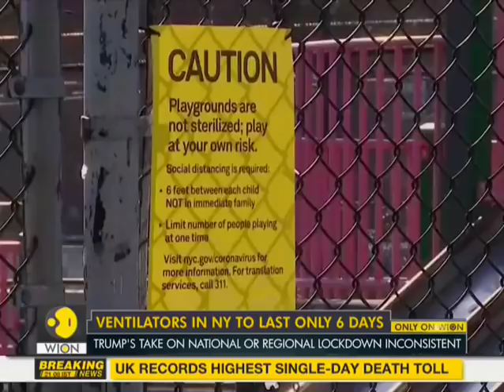US: Lack of leadership puts lives at stake; 2,77,613 infected of COVID-19 so far | Coronavirus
In United States of America, the lack of leadership puts lives at stake. 2,77,613 people are infected of COVID-19 so far & 7,406 died.

WION: shorturl.at/fwKO0
Zee News English: shorturl.at/aJVY3
Zee News Hindi: shorturl.at/eorM1
Zee Business: shorturl.at/hpqX6
DNA News: shorturl.at/rBOY6
BGR: shorturl.at/eioqL